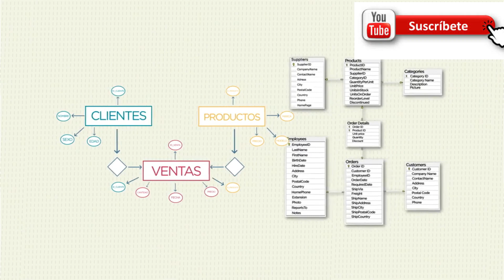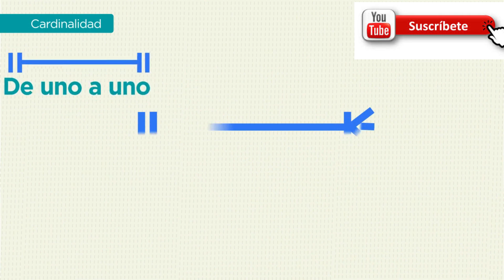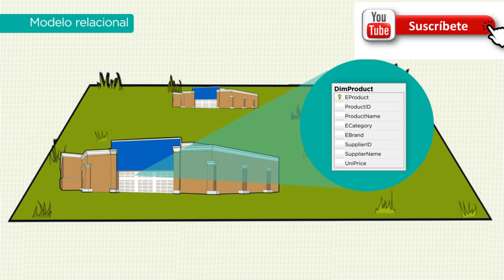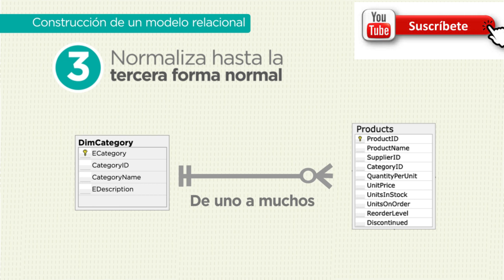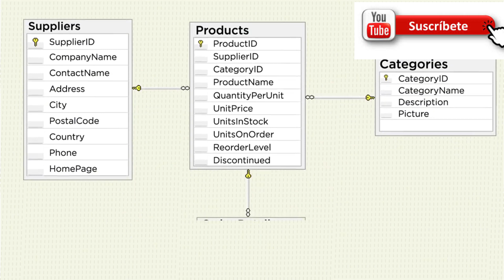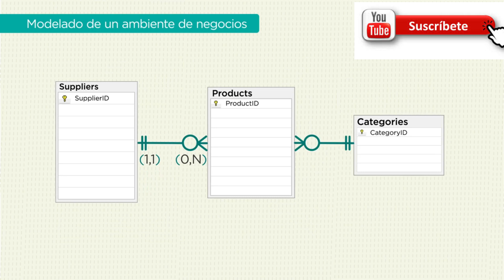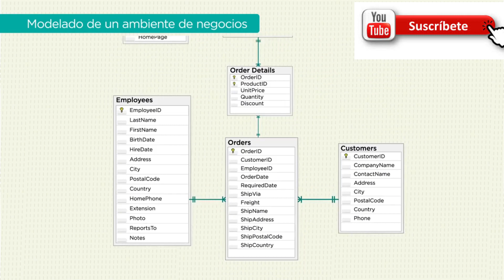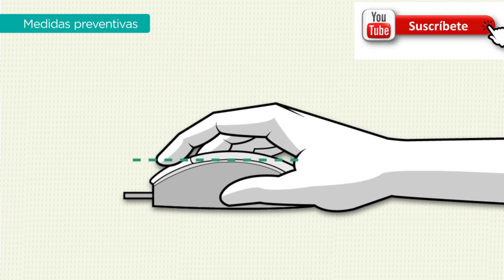construccion de un modelo relacional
Aqui en este video le mostramos y le enseñamos a construir un modelo relacional